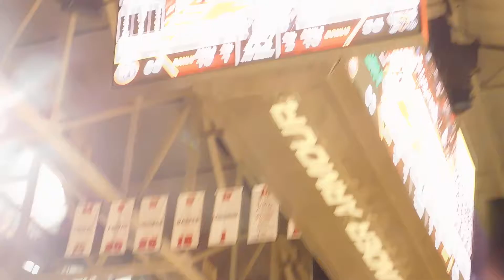Perry free throws/Robertson 3-pointer Potomac/Poly boys basketball 3A state final 03/11/17